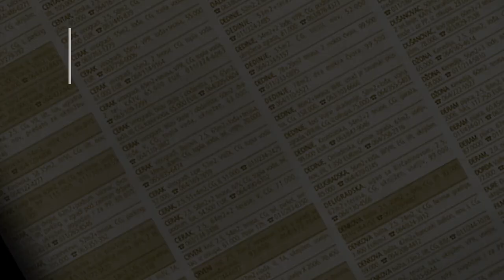prodaja stanа Miljakovac 47m Nikole Marakovica - Beograd Rakovica